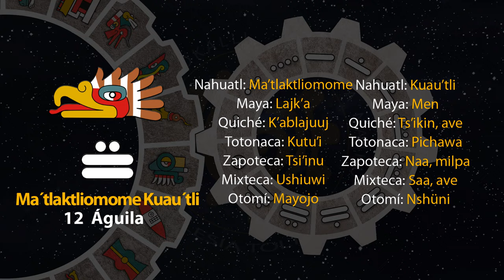El tonal de hoy es "12 Águila - Ma´tlaktliomome Kuau´tli" 09/09/24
2 de Ochpanistli
Año 8 Ocelote
50 del 19 Atado
5146 del Quinto Sol

9 de septiembre de 2024.